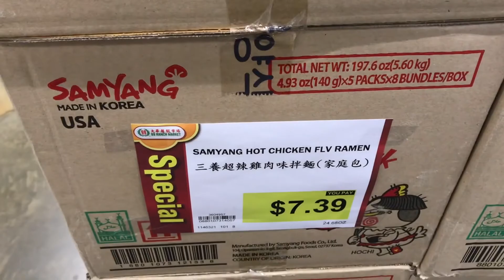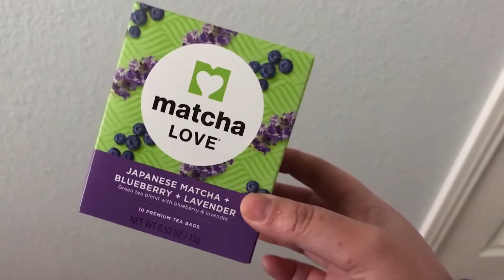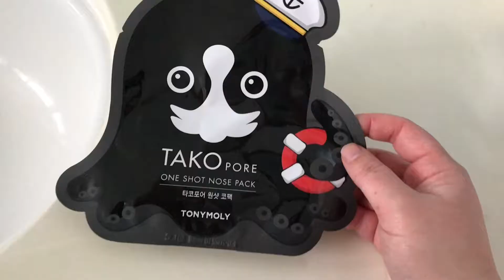First Boba Run of 2021 | March 14th - 15th, 2021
Hey guys!

So I finally was able to get boba and I decided to vlog cause I had some change in my everyday routine. Anyway, I hope y'all are doing well!